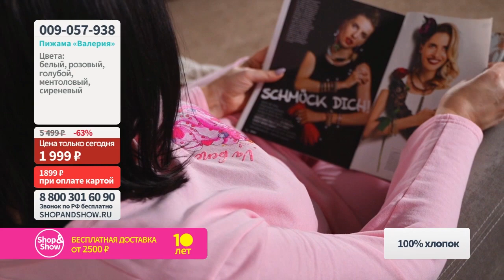VABENE Пижама «Валерия». «Shop and Show» (мода)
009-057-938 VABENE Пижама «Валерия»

Давайте дружить ;)